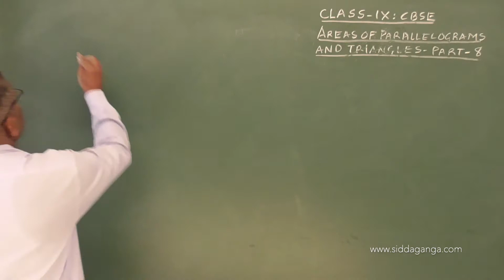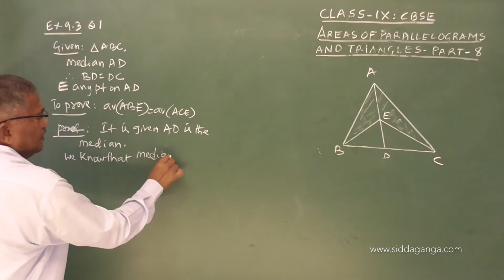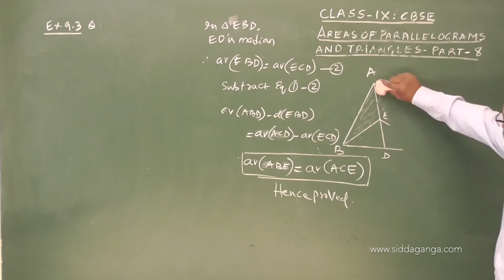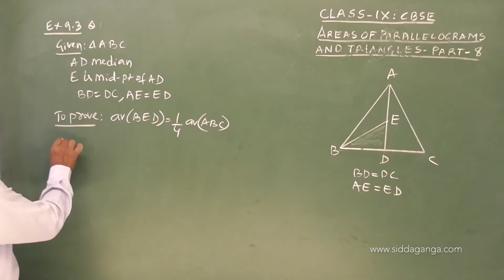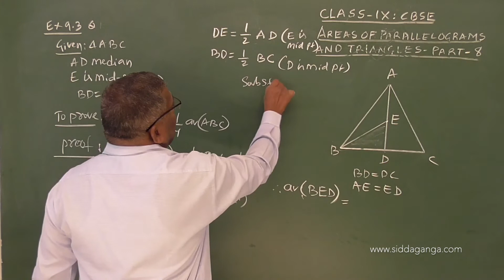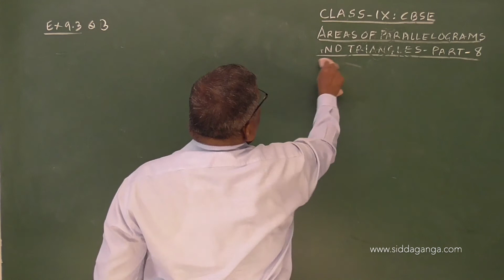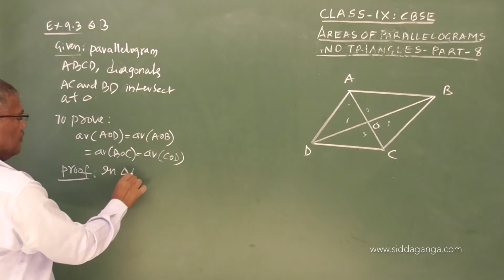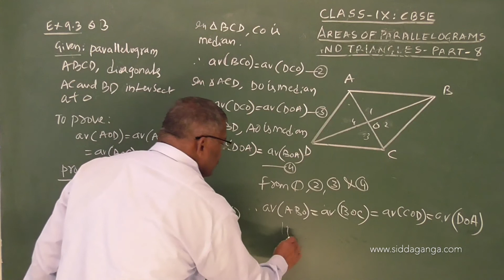CBSE - STATE 9 - MATHEMATICS - AREA OF PARALLELOGRAMS AND TRIANGLES - PART 8